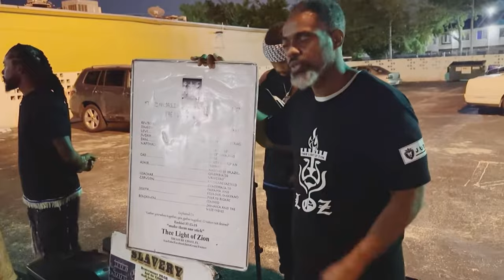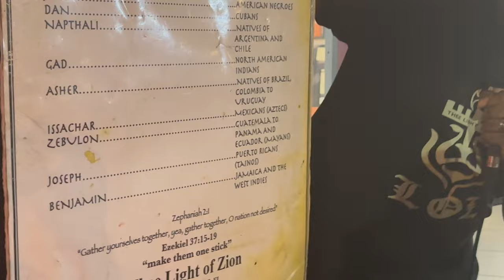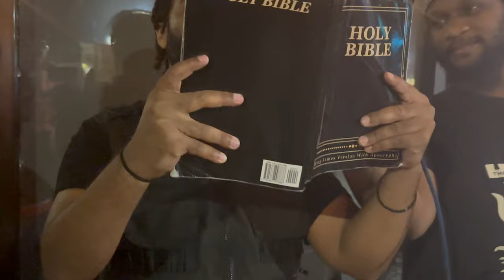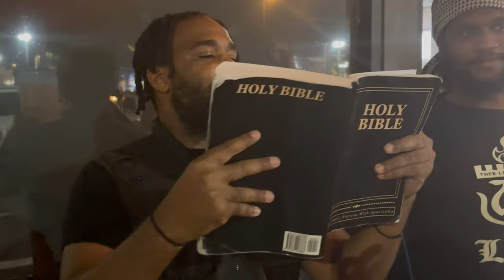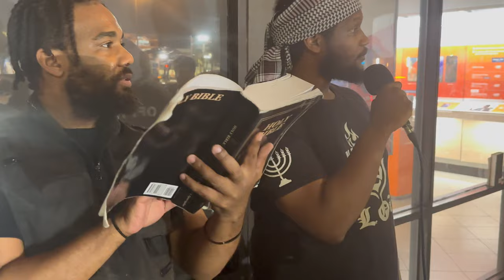SHANTELL LEARNS SHE'S BENJAMIN AND EXPERIENCES DEJA VU!!